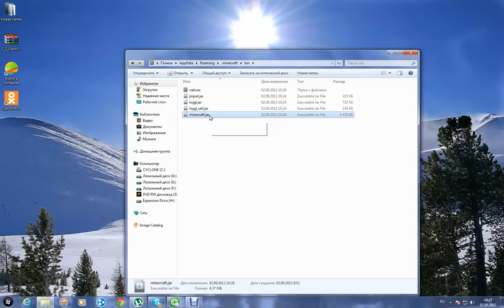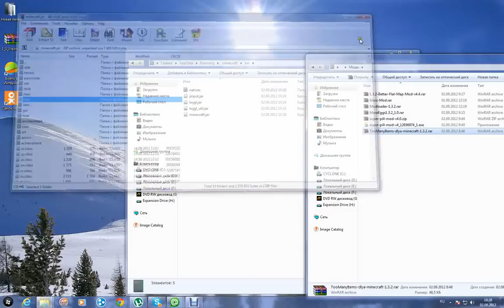Как установить моды для minecraft 1.3.2